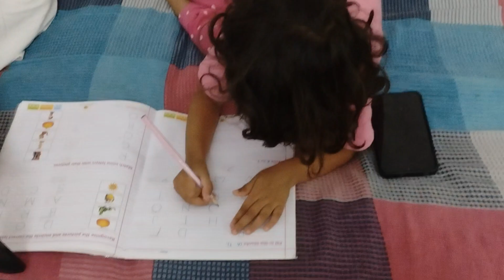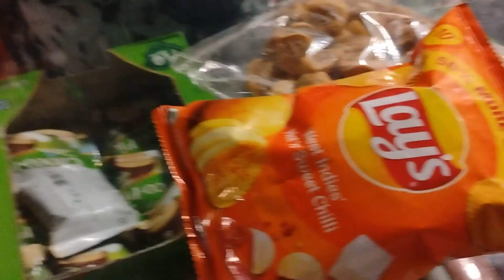Aaj Hiya School Nahi Gai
"Welcome to mshamim vlog! Join me on my daily adventures, where I explore fun activities, exciting locations, and share special moments with the family. Whether it's discovering new places, engaging in creative activities, or spending quality time with kids, there's always something exciting happening. Perfect for families and kids looking for light-hearted entertainment and inspiration for everyday fun.